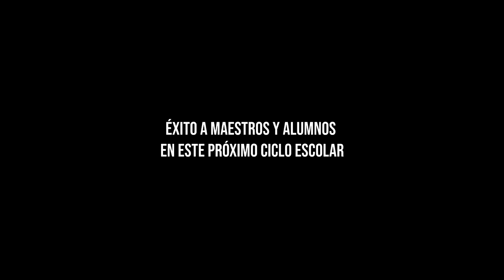Shark Tank para maestro - Lágrimas de alumnos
Como maestro, si tuviera que presentar algún proyecto innovador ante los tiburones de SharkTank México, sería esta agua embotellada jaja.

Espero les guste y tomen todo con buen humor.